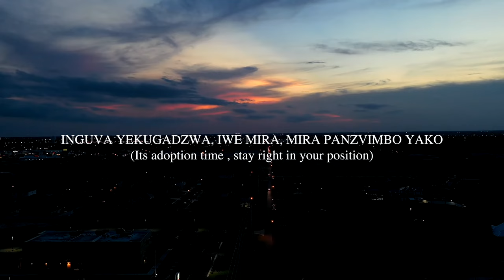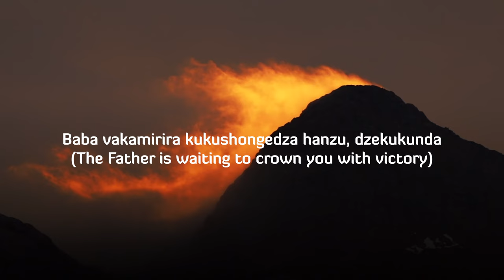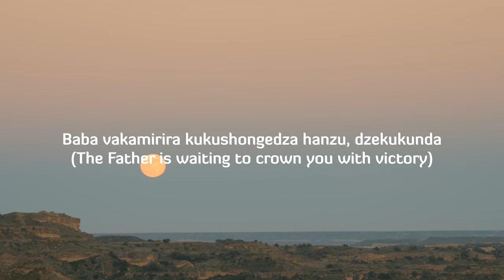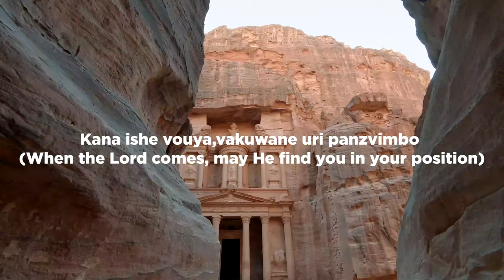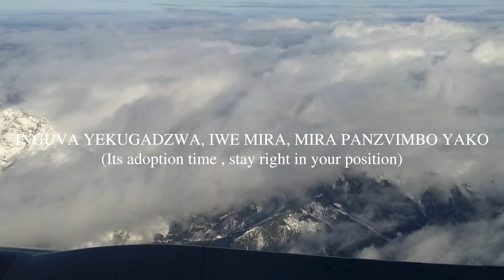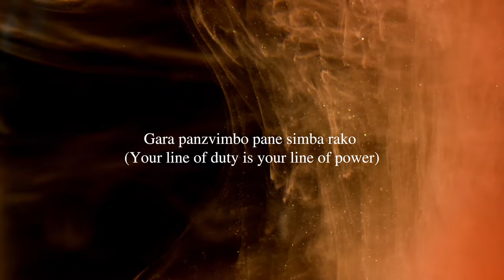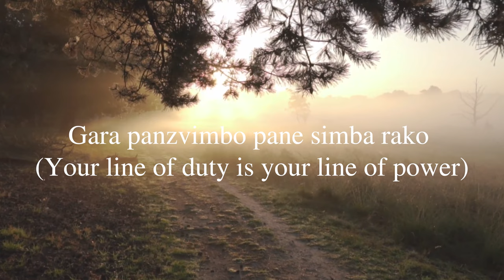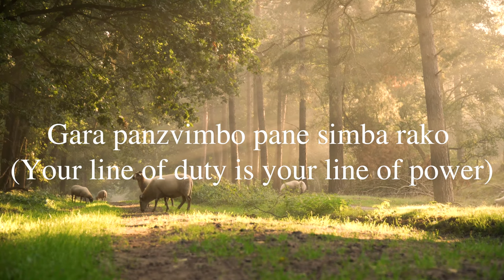Sue Ncube - Inguva Yekugadzwa(It Is Grace)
Galatians  4 (Its Adoption time)
Produced by   Blessing Masanga
Lyric video     Joseph Ncube